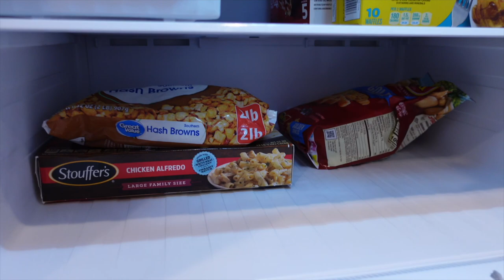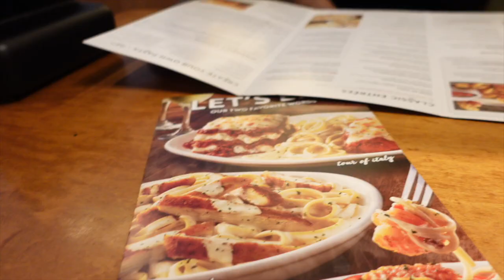MOVING OUT PARENT'S HOUSE ALONE ep 02: FIRST WEEK in my apartment, cleaning, groceries + shopping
My first week in my very first apartment! A very weird feeling but thankful to be here.